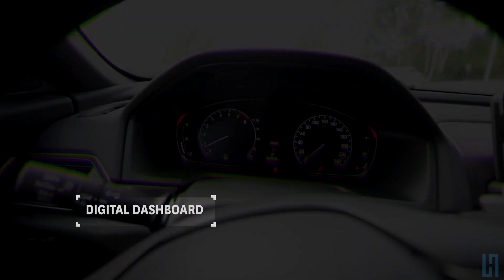2020 Honda Accord Sport 2.0T: The Mid-Size Sedan That Offers Everything You're Looking For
The 2020 Honda Accord Sport 2.0T offers reliability, a spacious cabin, and a sporty drive! With loaded safety features including the standard Honda sensing, lane keep assist and forward collision warning this family sedan offers everything a driver could be looking for!

Come on into Hickman Honda today to test drive one for yourself!